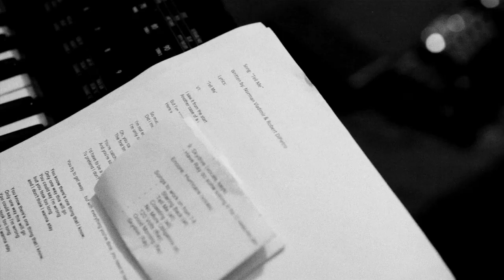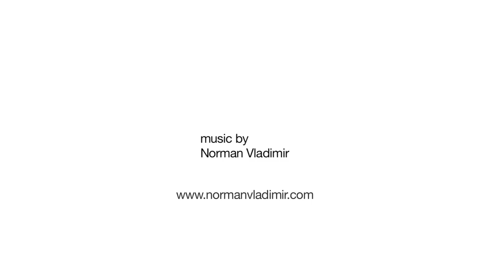a visit with: Norman Vladimir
Photographer/filmaker, Don Razniewski, decided to meet up, have a small visit and follow New York based Singer/Songwriter, Norman Vladimir around New York City for a couple of days along his musical journey.

You may not use this work for commercial purposes without permission from Don Razniewski.